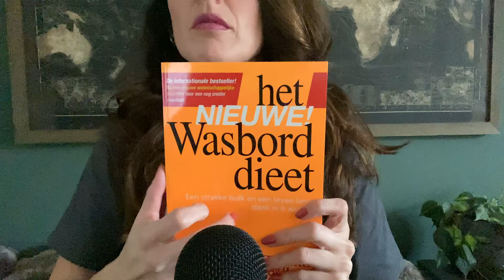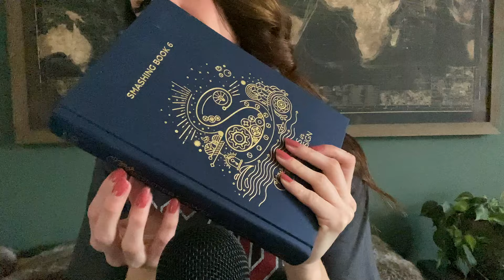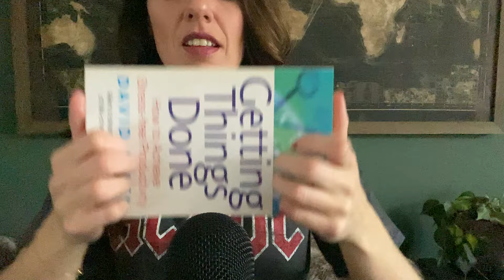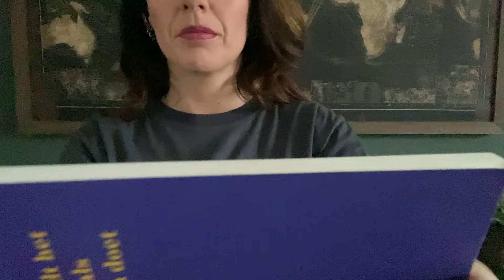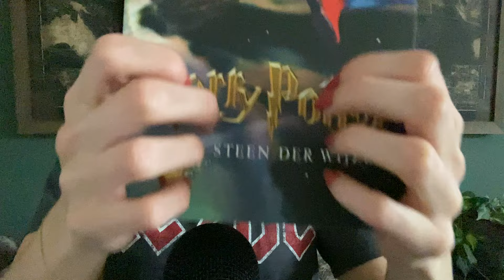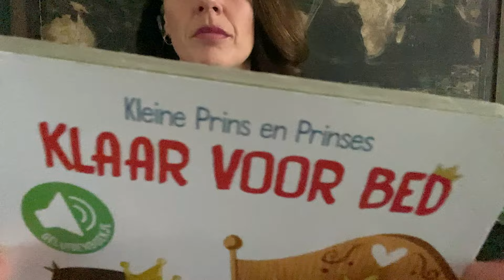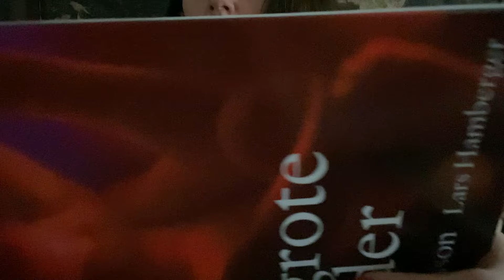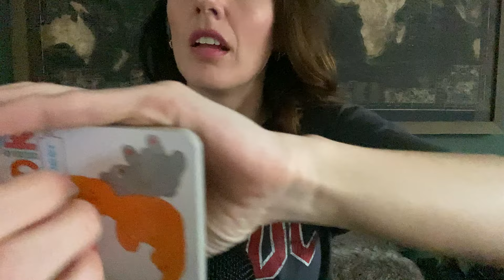ASMR - Fast Book Tapping - No Talking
This video is all about book tapping! The longer I was tapping, the more I got into a kind of trance, which I guess shows during the last part of the video when I get a bit over-enthustiastic:) I hope you'll like it and that my video can calm you down and relax you. I recommend wearing headphones for the best ear to ear experience. Enjoy!

Time stamps:
*Most titles are in Dutch*
00:00 Intro
00:11 'Het Wasbord dieet' softcover
01:41 'Tarot' hardcover
03:43 'Frontiers in webdesign' hardcover
04:56 'Getting things done' softcover
08:10 'Vertrouw me, ik ben een verkoper' hardcover
10:40 'Blijkbaar wordt het toch ergens als je er niets aan doet' softcover
13:02 'Het boek met alle antwoorden' hardcover
15:37 'Harry Potter en de steen der wijzen' softcover
18:24 'Klaar voor bed' hardcover
20:58 'Het grote wonder' hardcover
23:37 'Overdracht en tegenoverdracht' softcover
25:50 'Dikkie Dik' hardcover
28:48 Outro

Follow me on the Tingles App:
Queen of Tapping